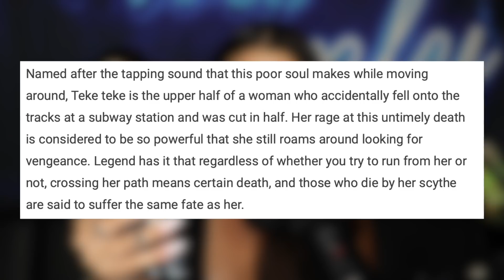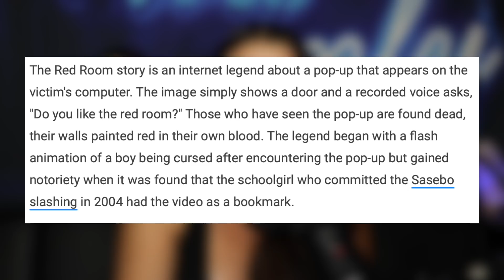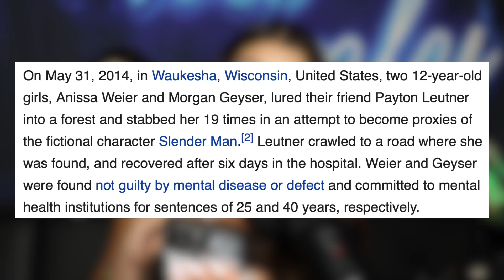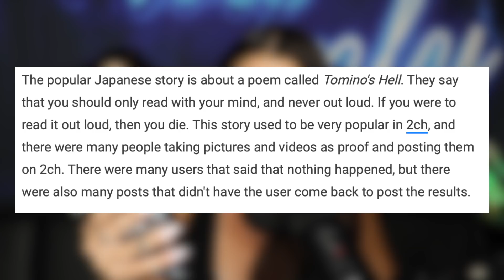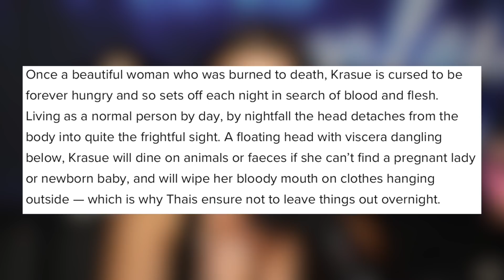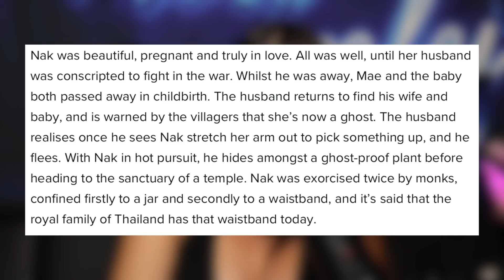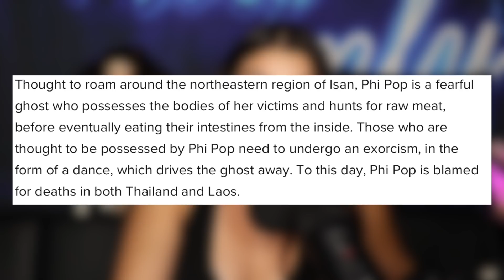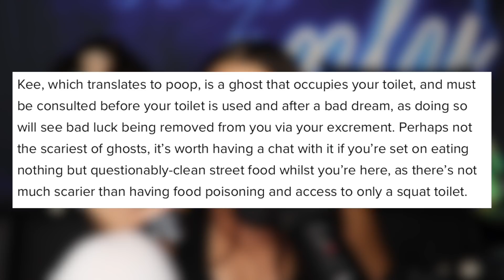The Ghost Of His Mother Came To Me... (MEDIUM READING STORYTIME) | InTALKxicated Ep. 27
On this episode of InTALKxicated, Kelsi Davies talks about more terrifying Japanese legends and shares some interesting readings she did on her Disney World trip! The spirit of someones mother came to Kelsi, as well as someones stepfather and grandfather! She then goes into Thailand legends as she gets prepared for her big trip there!!

PLEASE GIVE INTALKXICATED 5 STARS!

Edited by Kelsi Davies and Kris Edrosa